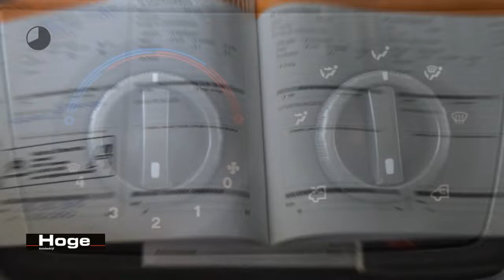Citroën Jumper 30 3.0 HDI L1H1 COMFORT 9 Persoons BTW Elektrische ramen Stuurbekrachtiging Inruil M